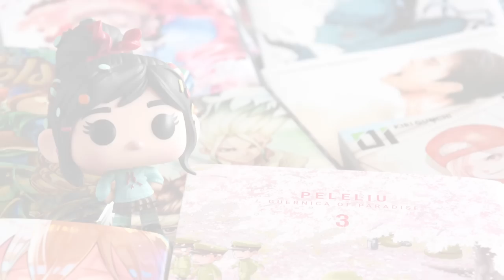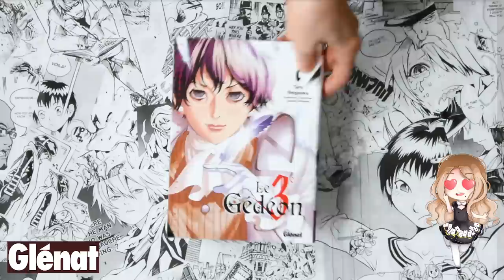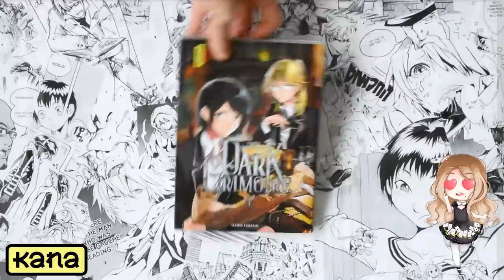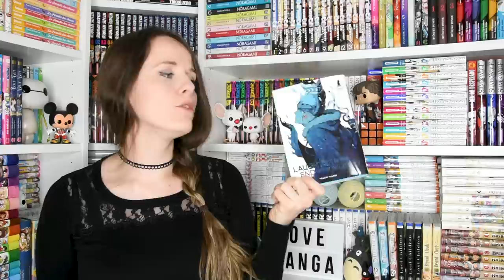HAUL 15 : Janvier 2019 + Présentation Laughter in the End of the World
Hey, me voici de retour pour vous montrer mon petit haul du mois de janvier. J'ai acheté une dizaine de manga et les autres m'ont été envoyé par différentes maisons d'édition que je remercie du fond du cœur !!! Pour une fois j'ai été très raisonnable 😋 J'en profite pour vous présenter le manga  Laughter in the End of the World.

Vous pourrez retrouver ci dessous et par ordre d'apparition la liste des mangas 📚

● Shiba
Laughter in the End of the World One-Shot
● Black Box
Biki & Maru One-Shot
●  Akata
Les Contes Graveleux de mon Papy One-Shot (présenté dans ma vidéo What's New 11)
● Kurokawa
My Home Hero Tome 01
●  Vega
Journal d'une Vie Tranquille Tome 01
Peleliu - Guernica of Paradise - Tome 03
●  Glénat
Le Dilemme de Toki Tome 01 (présenté dans ma vidéo What's New 12)
Le 3ème Gédéon Tome 07
Dr Stone Tome 04
●  Kazé
Jagaaan Tome 01
Spiritual Princess Tome 07
Queen's Quality Tome 07 (j'ai présenté QQ Sweeper en vidéo qui est le début du manga)
● Doki Doki
Atrail Tome 01 (présenté dans ma vidéo What's New 12)
Mushoku Tensei - Les Aventures de Roxy - Tome 01 (présenté dans ma vidéo What's New 12)
Nirvana Tome 04
●  Pika
Granblue Fantasy Tome 01 & 02 (présenté dans ma vidéo What's New 12)
Edens Zero Tome 02 (présenté dans ma vidéo What's New 09)
Everdark Tome 02
Stranger Case Tome 07
To the Abandoned Sacred Beasts Tome 08
Détonation Tome 02
●  Nobi Nobi
GoldFish Tome 02
Chat Malgré Moi Tome 04
●  Delcourt Tonkam
World's End Harem Tome 04
● Kurokawa
Red Eyes Sword Akame Ga Kill ! Zero Tome 09
● Kana
Fool's Paradise Tome 02
Dark Grimoire Tome 04
Last Pretender Tome 05
Capitaine Albator Dimension voyage Tome 07
● Funko Pop Vanellope